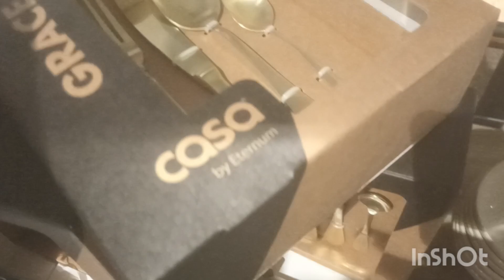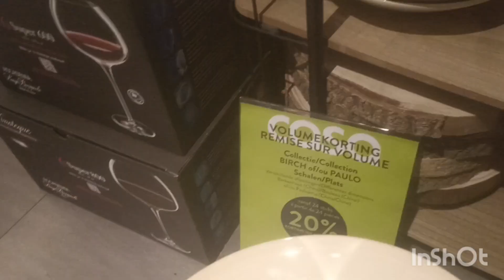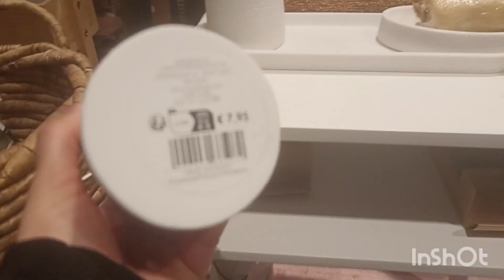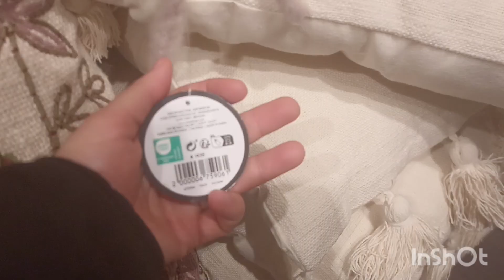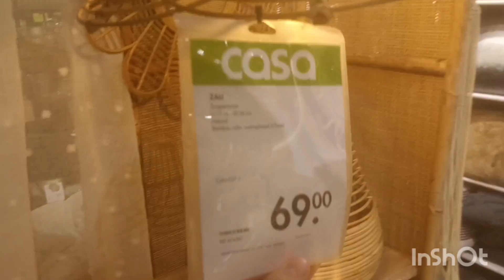CASA SHOP DÉCORATION ET LA VAISSELLE ACCESSOIRES DE CUISINE KITCHEN